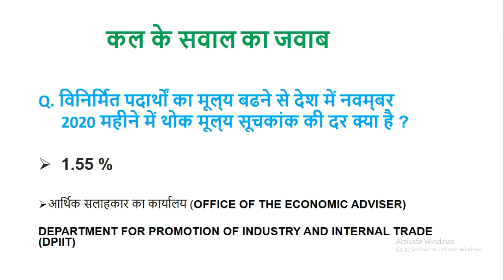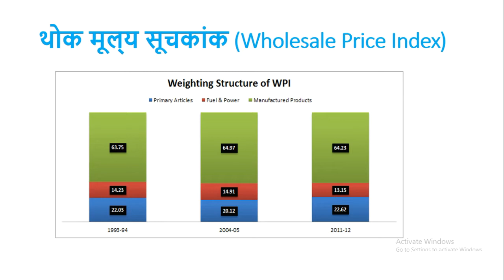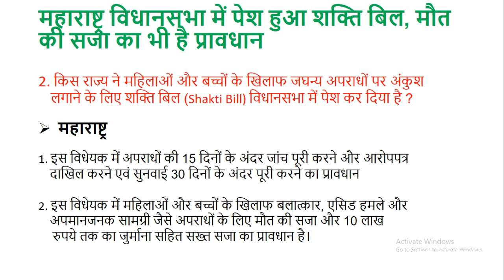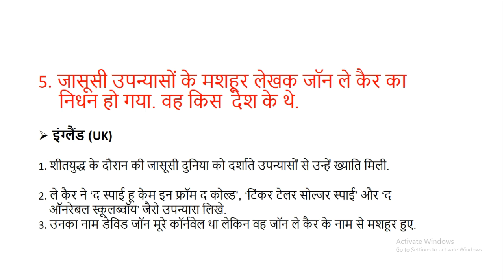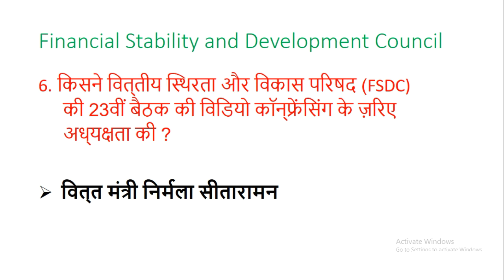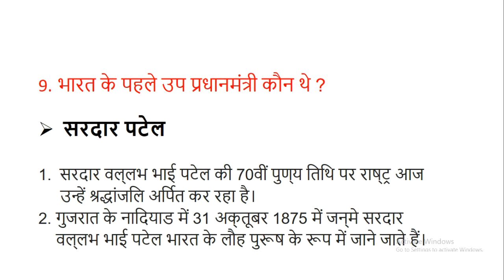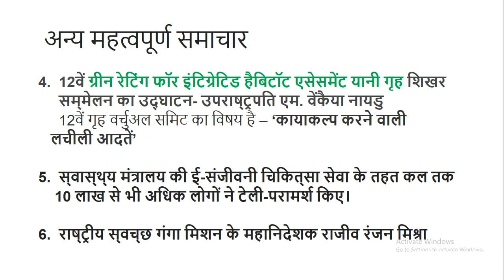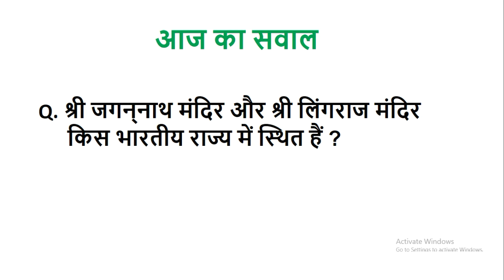Daily करेंट अफेयर्स 2020 16 December 2020 - Current Affairs for RAILWAY, SSC, UPSC, BANK Exams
शक्ति_बिल (Shakti_Bill)
हिमगिरी(Himgiri)